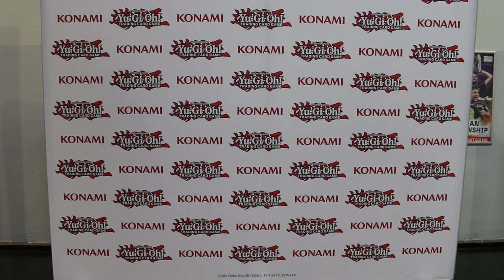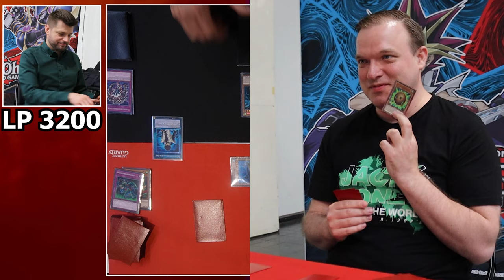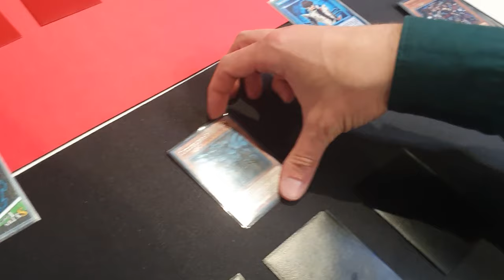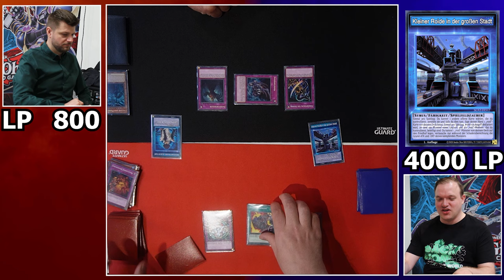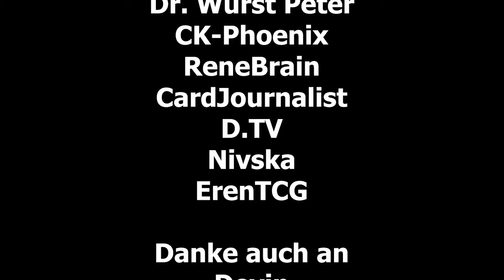DAS FINALE! Das Ultimative Yu-Gi-Oh! Battle findet sein Ende!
Die Serie geht in die letzte Rrunde. Das große Finale! Dieses mal muss  @DrWurstpeter sich gegen mich stellen. Wer wird das Duell gewinnen?
Es ist Zeit für ein Duell!

Danke auch an Devin!

Equipment:
►LK300 RGB: Tastatur
►LM20: Maus
►Kamera: Canon 70D
►Webcam: Logitech 920
►Mikrofon Rode: RØDE NT-USB
►Mikrofon Kamera: RØDE VideoMic Pro
►Schnittprogramm: Adobe Premiere Pro